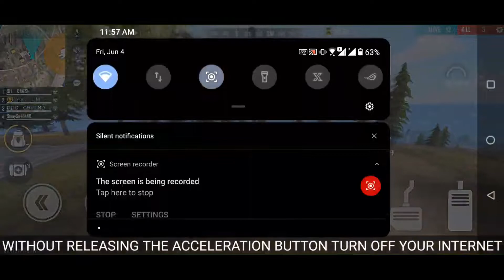TOP 5 AMAZING TRICKS IN FREE FIRE | MONSTER TRUCK SPEED 11904 KM/H TRICK | FREE FIRE TIPS AND TRICKS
Video Tag.
do any emote to get emote wall treasure
emote wall in free fire
how to get emote wall treasure with any
emote
how to use medkit while running in free fire
free fire training mode unlimited gloo wall
funny running trick free fire
m79 tips and tricks
mclaren vs sports car free fire
new unlimited health trick
pubg mobile white body config
top 10 tricks in training ground
training ground unlimited health
unlimited health bug in free fire Top 5 Amazing Tricks in Free Fire | Monster Truck Speed 11904 Km/h Trick | Free Fire Tips and Tricks

Hello Free Fire Lovers, I'm Here Today With 5 New Tips and Tricks for You Guys. This Video Includes 5 New Amazing Tricks to Improve Your Game and Have Fun With Your Friends and Enemies. Now You Can Drive Monster Truck at Speed of 11904 Km/h Near Bimasakti Tower and Factory Using Dj Alok, Chrono, Wukong or Any Other Character. In This Video, I'll Show You How to Drive Monster Truck at Speed of 11904 Km/h Near Bimasakti Tower and the Factory to Surprise Your Enemies.  We Tried That Trick at Bimasakti Tower, Factory and Peak. This Video Also Includes Some Bugs and Glitches and Wonderful Tricks. An Important Thing That Don't Misuse Bugs and Glitches in the Game Because It Is Strictly Punishable.

Monster Truck Speed 11904 Km/h Trick in Free Fire
Trick to Drive Monster Truck Speed 11904 Km/h Free Fire
Tips and Tricks in Garena Free Fire
Free Fire
Garena Free Fire
Bolla Gaming

Free Fire Top Country:
1.Garena Free Fire Indonesia
2.Garena Free Fire Brazil
3.Garena Free Fire Brasil
4.Garena Free Fire India
5.Garena Free Fire Singapore
6.Garena Free Fire Thailand

00:00 Bolla Gaming
00:33 Bolla Gaming